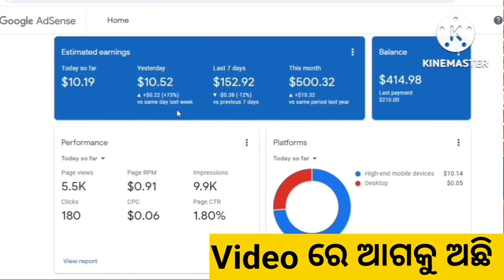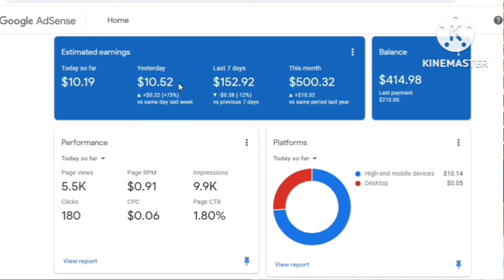Mayurbhanj ପିଲା Part time ରେ କମାଉଛନ୍ତି 35, 000 ଟଙ୍କା//Odisha Part Time Jobs/Part time jobs in Odisha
Part time Jobs for Students//Part Time Job at home//Part time job in Odisha//Part Time Job in mobile Odia//Part time job without investment in Odisha//Online Part time job in Odisha

Mock Test:-

Topic Covered:-

a2zjobsinformation odishavawjobs odishamissionshaktojobs jobsinodisha odishagovtjobs newjobsinodisha allodishajobs 10thpassjobsinodisha ossscgroupcvacancies odishagovtjobs ini